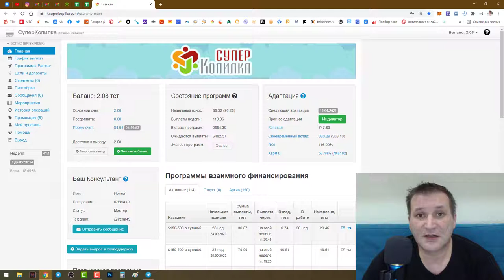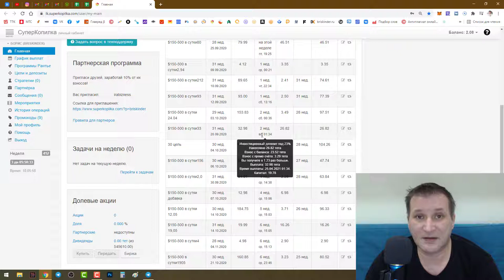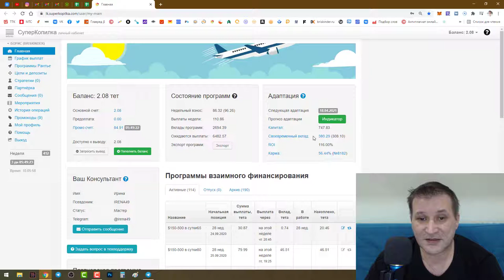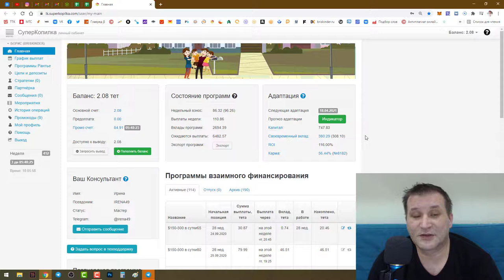Никогда не делай этого в СуперКопилке Практическое руководство